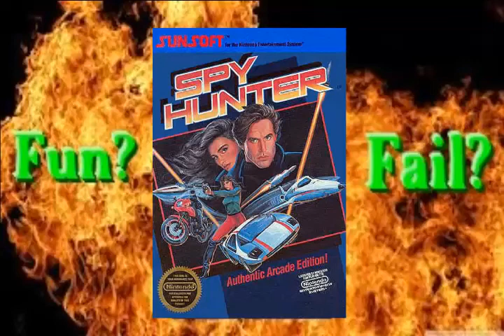Fun or Fail? Spy Hunter (NES)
Bond's got nothing on this guy! Its Spy Hunter!